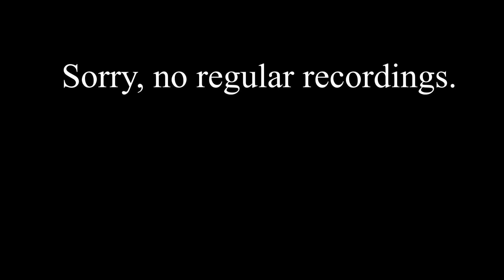Guns, bees, wildfires, Mt. Graham: My 2020 | PhD Vlog 92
Like everyone else, I got derailed in 2020. This is why this is not a cohesive video with a story and it doesn't contain any of my work. Better luck next year!